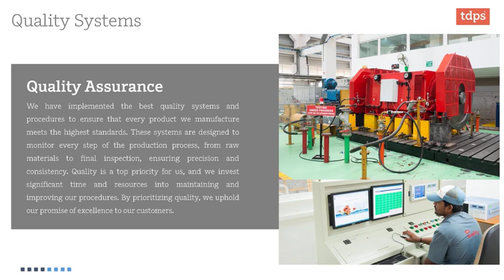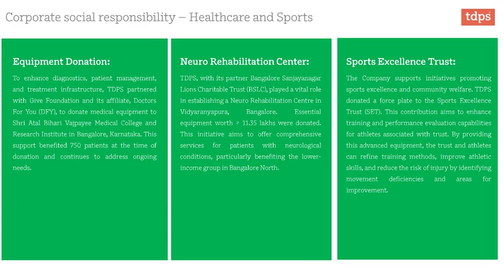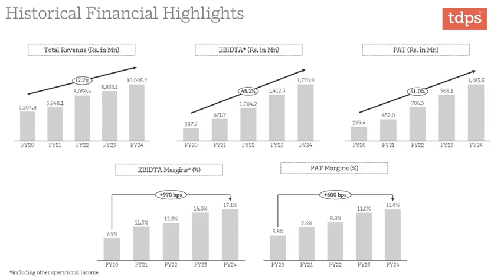T D POWER SYSTEMS LTD Investor Presentation for Q2 FY March 2025 removed